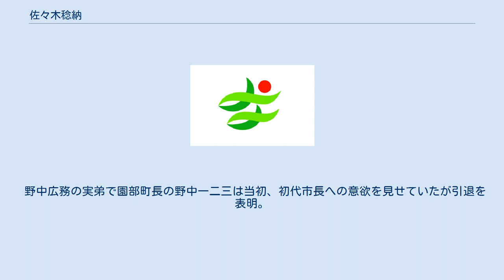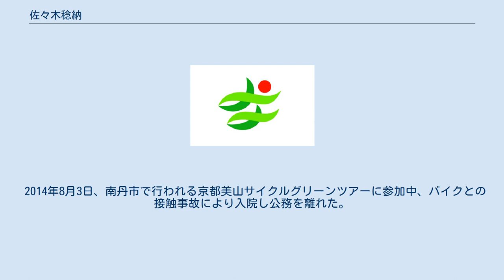佐々木稔納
佐々木 稔納（ささき としのり、1954年8月1日 - ）は、日本の政治家。
元京都府南丹市長（3期）。
 京都府園部町出身。
1977年（昭和52年）3月、同志社大学法学部法律学科卒業。
同年4月、参議院事務局に就職。
1982年（昭和57年）1月に退職すると、当時京都府副知事を務めていた同郷の野中広務の秘書となる。
1988年（昭和63年）からは野中の公設秘書となる。
2001年（平成13年）11月、退職。
同年12月、園部町の収入役に就任。
2005年（平成17年）12月、収入役を辞任。
 2006年（平成18年）1月1日、園部町、八木町、日吉町、美山町の4町が合併して南丹市が誕生。
 野中広務の実弟で園部町長の野中一二三は当初、初代市長への意欲を見せていたが引退を表明。
これにより市長選は、野中広務と一二三などが推す佐々木と、元八木町長で衆議院議員の中川泰宏が推す園部町議会議長・中川圭一の間における代理戦争と化し、また民主党推薦の佐々谷元秀も候補者に名を連ねたため三者の激しい戦いとなった。
選挙は2006年2月19日に行われ、中川が次点の佐々木に17票差で勝利を収めた（中川：9,330票、佐々木：9,313票、佐々谷：4,243票）。
 ところが市長就任直後の3月12日、中川圭一は買収容疑により逮捕され、3月22日に辞職。
4月30日に行われた市長選には、佐々木と、中川泰宏が推す園部町助役・奥村善晴と、労組や日本共産党など11団体が参加する「みんなの南丹市政をつくる会」代表委員の井尻勇助の3人が出馬。
佐々木が他候補を下し初当選。
 2010年（平成22年）に再選。
2014年（平成26年）の市長選では過半数の市議と野中広務の支援を受けて出馬。
野中一二三と中川泰宏の支援を受けた社会福祉法人常務理事の西村良平と、前々回の選挙で戦った井尻勇助の2候補を下し、3期目の当選を果たした（佐々木：8,523票、西村：6,603票、井尻：1,804票）。
 2014年8月3日、南丹市で行われる京都美山サイクルグリーンツアーに参加中、バイクとの接触事故により入院し公務を離れた。
3ヶ月後に復帰し、2018年の任期満了をもって退任した。